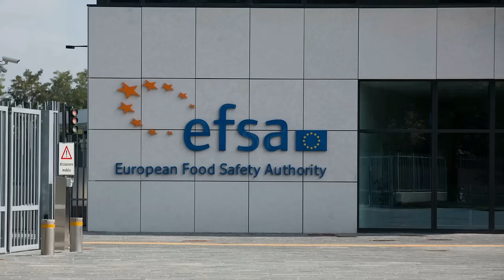ARMOR-IIMAK - Meat packing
Traceability of meat is a matter of human health
The meat packing industry has demanding labeling needs
A barcoding system is used in all phases of the  production and distribution processes